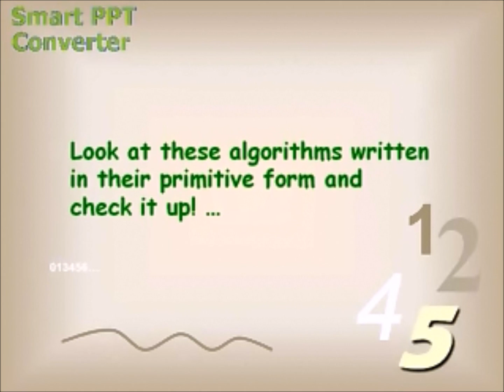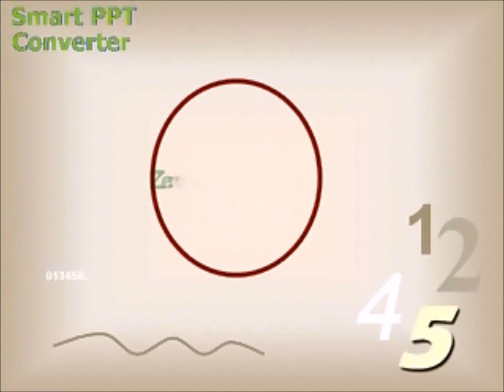Where Do Numbers Come From?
Do you know why numbers look like they do? Someone, at some point in time,
had to create their shapes and meaning.

Watch this short presentation and then you will know how Arabic numbers were originally created a very long time ago and what logic the people that created them used to determine their shapes. It is really very simple and quite creative.